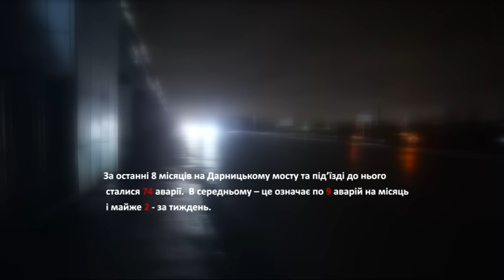Дарницькій міст у Києві без світла вже два роки: за статистикою 2 аварії на тиждень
На початку 2014-го року його вимкнули за борги тодішньої столичної влади, а коли заборгованість погасили, з’ясувалося – з мосту вкрали 11 км мідного кабелю, тож відновити освітлення буде не так то й просто